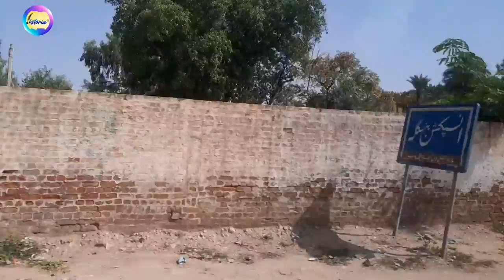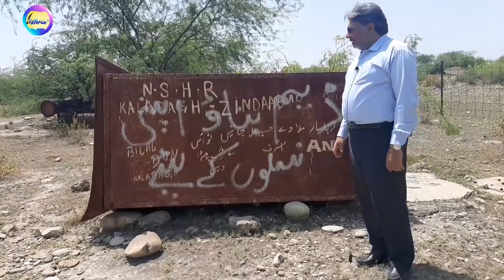Kalabagh Dam | A Vlog | Istoria TV | Ghazi Muhammad Abdullah | Water Crisis in Pakistan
This is our exclusive video on Kalabagh Dam. Team Istoria اساطیر visited the site of the proposed Dam on 26th of May, 2021. The site is located in Kalabagh, District Mianwali in Punjab Province of Pakistan. Professor Ghazi Muhammad Abdullah, a veteran Historian of Pakistan, led the team. The purpose of this important visit was to bring to light the economic, political and historical significance of this Project which is probably the most controversial yet important venture of the history Pakistan. The central idea of this Project in its historical settings, the hurdles and opposition involved and the role of various political figures as well as political parties has been highlighted in this Vlog. We intend to bring more stuff exclusively on Kalabagh Dam in near future!

Hope this video shall earn your interest and response. Please don't hesitate to give your feedback in the comments section as these are always highly valuable for us. Keep watching Istoria TV اساطیر.
Thanks.

السلام و علیکم! پیارے ناظرین۔
یہ کالاباغ ڈیم پر ہماری خصوصی ویڈیو ہے۔ ٹیم استوریا ٹی وی اساطیر نے 26 مئی 2021 کو مجوزہ ڈیم کے اصل مقام کا دورہ کیا۔ یہ جگہ پاکستان کے صوبہ پنجاب کے ضلع میانوالی کے مقام  کالاباغ میں واقع ہے۔ پاکستان کے تجربہ کار تاریخ دان پروفیسر غازی محمد عبداللہ نے ٹیم کی قیادت کی۔ اس اہم دورے کا مقصد اس پروجیکٹ کی معاشی، سیاسی اور تاریخی اہمیت کو اجاگر کرنا تھا جو شاید پاکستان کی تاریخ کا متنازعہ ترین لیکن اہم منصوبہ ہے۔ اس وی لاگ میں پروجیکٹ کے مرکزی خیال، اس کی تاریخی ترتیب ، اسکی راہ میں حایٰل رکاوٹوں اور مخالفت میں شامل مختلف سیاسی شخصیات کے ساتھ ساتھ سیاسی جماعتوں کے کردار کو بھی اجاگر کیا گیا ہے۔ پروفیسر غازی نے اس منصوبے کی پاکیستان کے لیۓ اہمیت پر بھی روشنی ڈالی ہے۔ ہم مستقبل قریب میں کالاباغ ڈیم پر خصوصی طور پر مزید سامان لانے کا ارادہ رکھتے ہیں۔
شکریہ!
(ٹیم استوریا ٹی وی اساطیر)